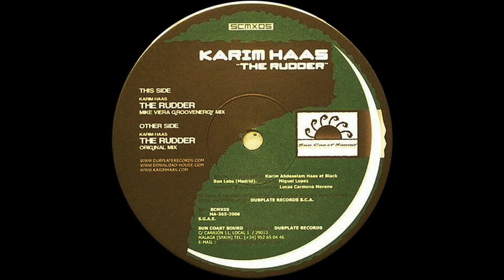Karim Haas ‎– The Rudder (Original Mix)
Karim Haas ‎– The Rudder

Label: Sun Coast Sound ‎– SCMX05
Format: Vinyl, 12"
Country: Spain
Released: 03 Apr 2006
Genre: Electronic
Style: Progressive House